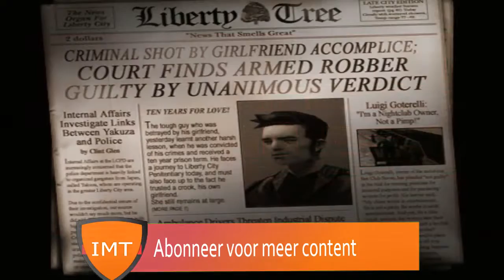Een nieuw avontuur | GTA 3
Vandaag speel ik GTA 3. Vond je de video leuk? Ram dan die 'like' knop helemaal kapot!